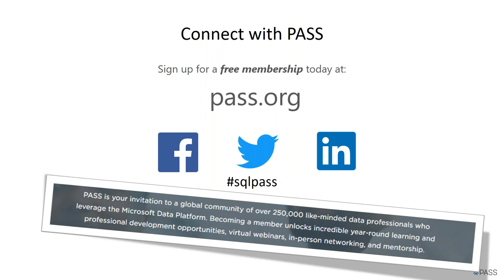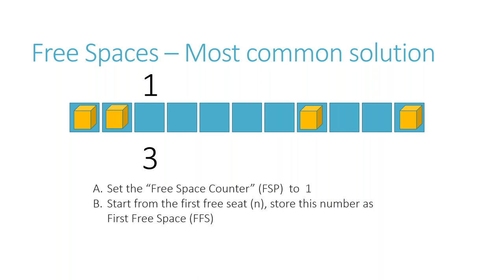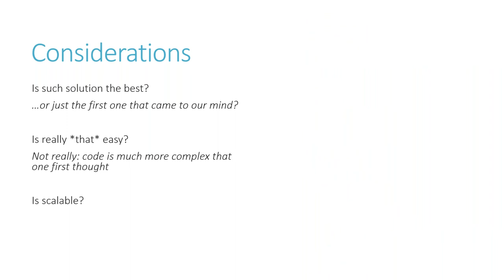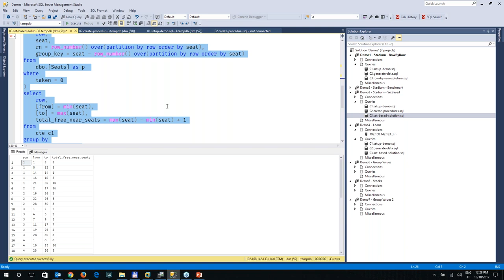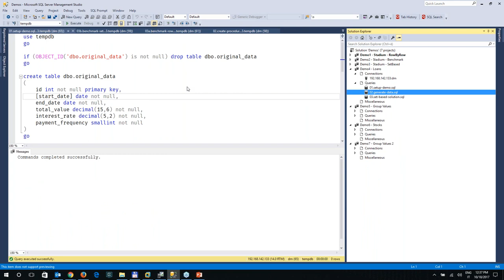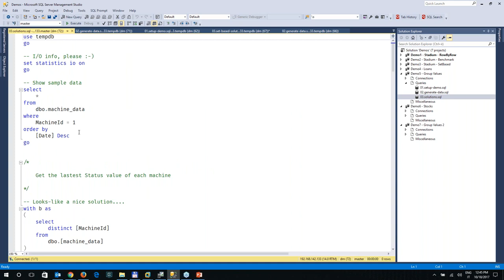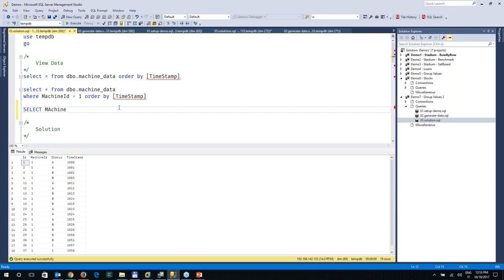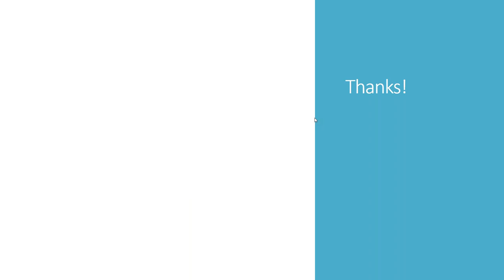For the Better Developer: When indexes are not enough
If you want optimum performance in SQL Server, you have to use indexes. But what if you already implemented indexes and your solution is still slow or it doesn’t scale like you want? Or, if you're on Azure, it is just requiring too much resources, which in turns means just more money to be spent on it? You may have to rethink the way you write your queries. How you write your queries is directly related to how you approach and solve your business problems, and more often than not thinking outside the box is the way to unlock incredible performances. But what this exactly means in a database? And how a developer can do that? In this session, you’ll see how using some lateral thinking and a set-based approach will open up a whole world of possibilities. Thanks to this demo intensive session, you'll never be the same after switching on this new mindset!